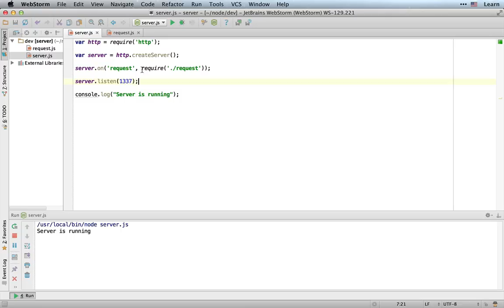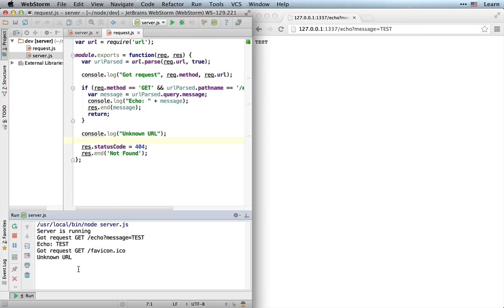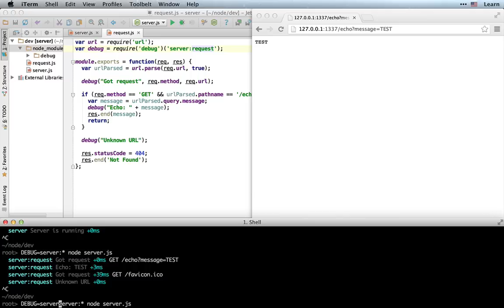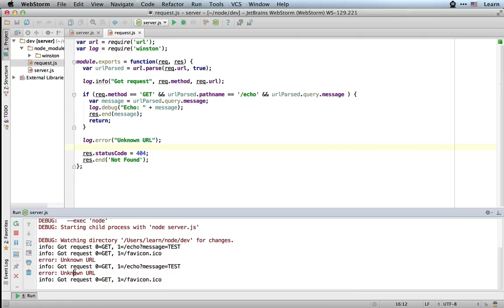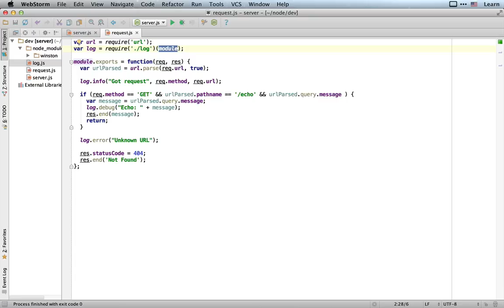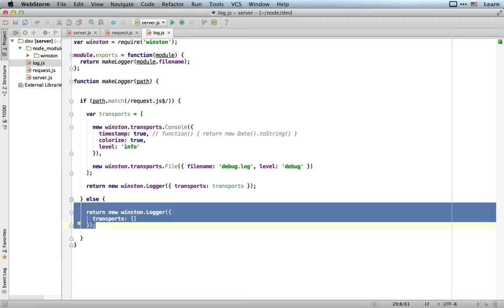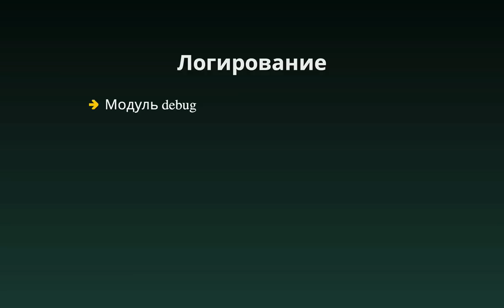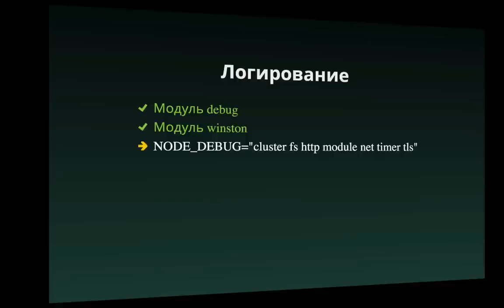Логирование, модули debug и winston